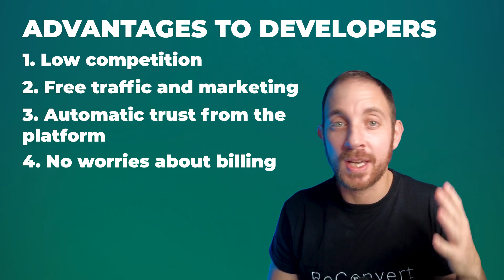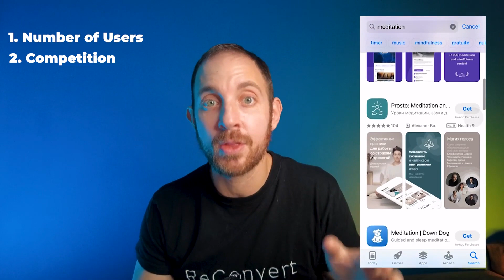Top 5 Micro SaaS Platforms To Build For [2024]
💡 Ready to build your own Micro SaaS business with us from scratch?

Not sure if you should register? 🤨

00:00 Introduction to Micro SaaS
00:32 Understanding the Benefits and Drawbacks of Micro SaaS
01:51 Factors to Consider Before Choosing a Platform to Build For
03:39 Recap of Top 5 Micro SaaS Platforms in 2022 vs. 2024 Winners
05:10 Tips and Tools for Analyzing and Choosing Micro SaaS Platforms

In this comprehensive guide, Eric dives deep into the top five Micro SaaS platforms that developers should focus on in 2024 and beyond. Learn about the advantages of building a Micro SaaS business, factors to consider before making your choice, and a comparison of winners from 2022 to the current landscape.

If you're looking to maximize your opportunities in the Micro SaaS ecosystem, this video is a must-watch. Gain insights into user numbers, competition, pricing, APIs, and more to make informed decisions and succeed in different marketplaces.

Don't miss out on this valuable information! Happy developing!

⚙️ Fancy some free resources?

You can also take a look at our main business 👉🏼 Shopify's #1 Upselling App 🔛 ReConvert